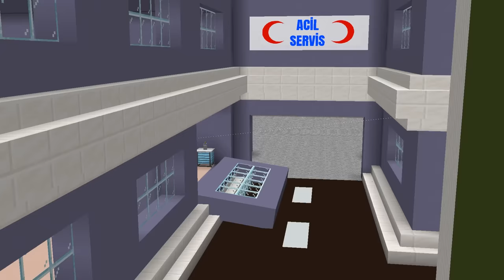ARDA VE ELİF'İN 10 TANE BEBEĞİ OLDU! 😱 - Minecraft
9 tane çocuktan daha kötüsü ne biliyor musun? 10 tane çocuk. Arda ve Elif şimdi bu kadar çocuğa nasıl bakacak?

Bölüm : 1487